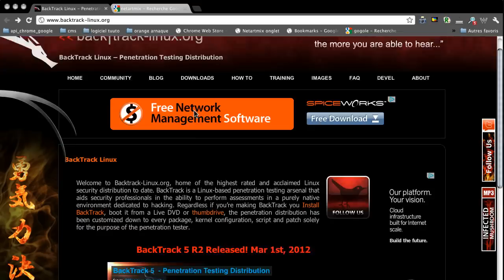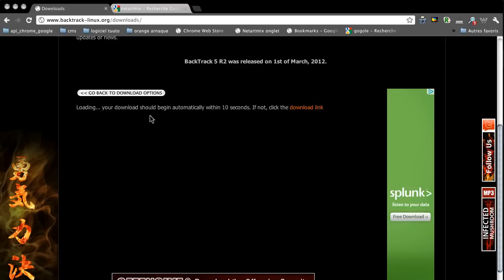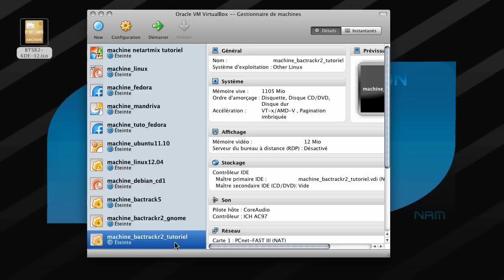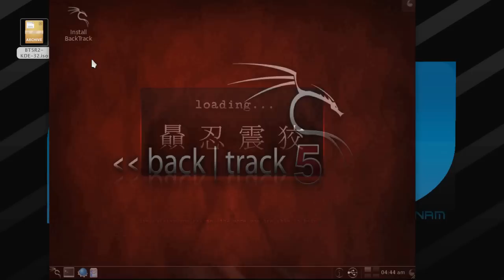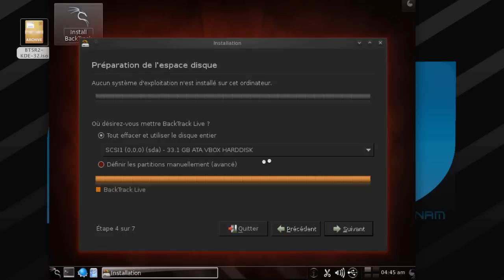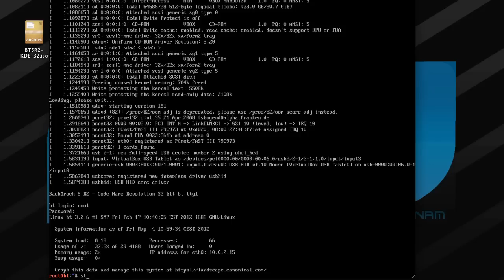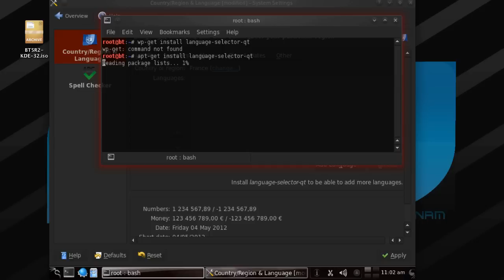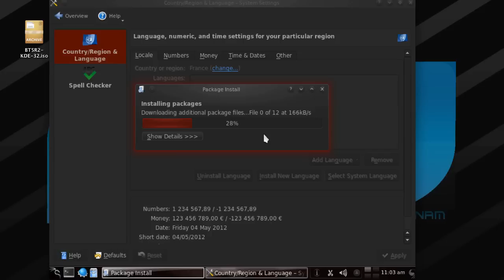Linux backtrack installation part1 francais french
Linux backtrack installation part1 Distribution linux basé sur ubuntu elle sert principalement à effectué des test de sécurité.mp4

Backtrack Linux-Distribution Linux-Installation auf Ubuntu basiert part1 es dient vor allem dazu geführt Sicherheitstest

Backtrack install Linux Distribution linux part1 based on ubuntu it serves primarily to conducted safety test

تراجع توزيع لينكس تثبيت لينكس PART1 على أساس أوبونتو أنها تخدم في المقام الأول إلى اختبار سلامة أجري

Backtrack εγκατάσταση Linux διανομή Linux part1 βασισμένο στο Ubuntu ότι χρησιμεύει κυρίως για να διεξαχθεί έλεγχος ασφαλείας

原路返回安装的Linux发行版Linux第一节基于Ubuntu服务主要是为了进行安全测试

Backtrack installere Linux distribution linux part1 baseret på Ubuntu det tjener primært til at foretaget sikkerhedstest

Backtrack instalación de Linux Distribución Linux basada en Ubuntu part1 que sirve principalmente para pruebas de seguridad realizadas

Backtrack menginstal Linux Distribusi linux part1 berdasarkan ubuntu berfungsi terutama untuk uji keamanan yang dilakukan

Backtrack installazione di Linux Distribution part1 linux basata su Ubuntu che serve principalmente a test di sicurezza effettuati

การติดตั้งลินุกซ์ Backtrack กระจาย Linux Part1 อยู่กับอูบุนตูจะทำหน้าที่หลักในการดำเนินการทดสอบความปลอดภัย

Backtrack установки Linux дистрибутив Linux part1 на основе Ubuntu она служит в первую очередь проводится испытание на безопасность

Backtrack instalação Distribuição Linux linux part1 baseado no Ubuntu que serve principalmente para teste de segurança realizado

主に実施した安全性試験にそれが役立つのUbuntuに基づいて、後戻りのインストールLinuxディストリビューションのLinuxその1